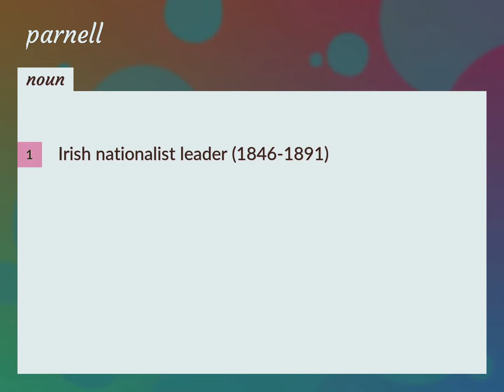Parnell | meaning of Parnell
What is PARNELL meaning?